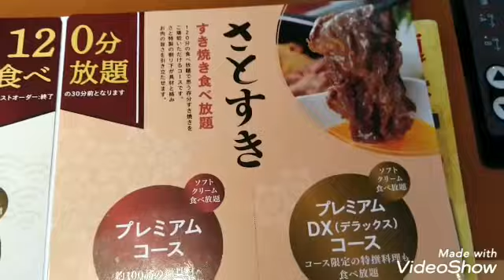Vlog/和食さと食べ放題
犬さんと食べ放題に行ってきました！

和食のさと
食べ放題